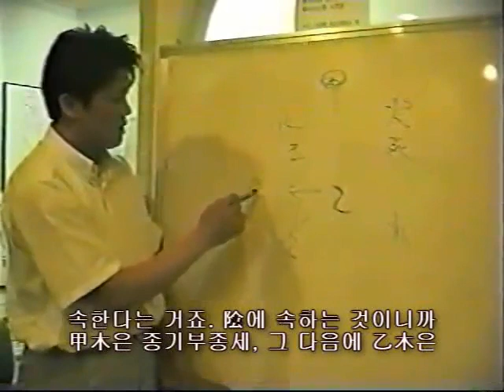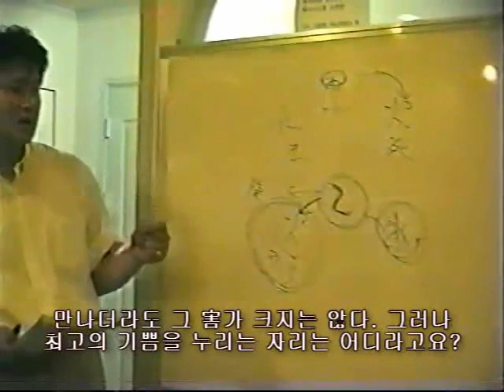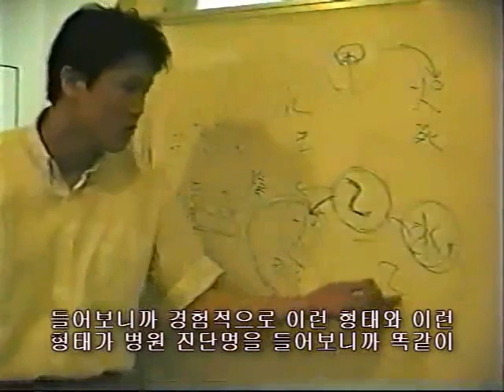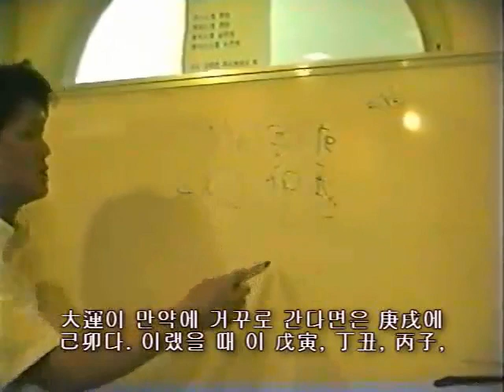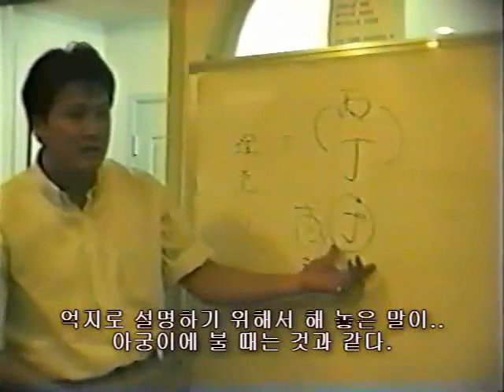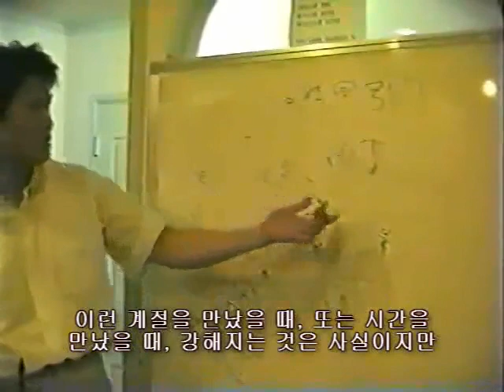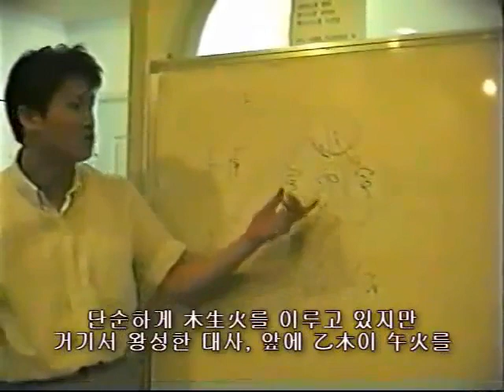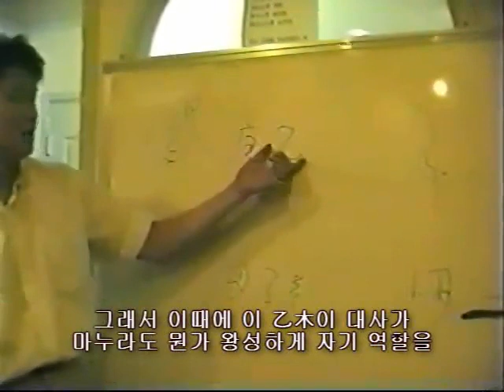[홍익TV] 박청화 춘풍추상97(춘하추동신사주학) 50편